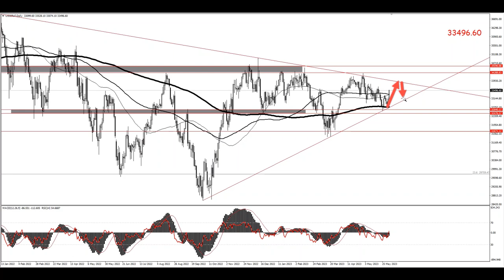نظرة أساسية وفنية على الأسواق العالمية - تباين الآراء حول رفع الفائدة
ما هي آخر تطورات الأسواق ؟